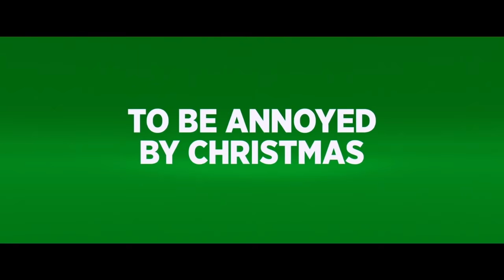THE GRINCH "Steal Christmas" Trailer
The Grinch "Reinhorn" movie clip + trailer for the 2018 animated movie starring the voice of Benedict Cumberbatch.

For their eighth fully animated feature, Illumination and Universal Pictures present The Grinch, based on Dr. Seuss’ beloved holiday classic. The Grinch tells the story of a cynical grump who goes on a mission to steal Christmas, only to have his heart changed by a young girl’s generous holiday spirit. Funny, heartwarming and visually stunning, it’s a universal story about the spirit of Christmas and the indomitable power of optimism.

Academy Award® nominee Benedict Cumberbatch lends his voice to the infamous Grinch, who lives a solitary life inside a cave on Mt. Crumpet with only his loyal dog, Max, for company. With a cave rigged with inventions and contraptions for his day-to-day needs, the Grinch only sees his neighbors in Who-ville when he runs out of food.

Each year at Christmas they disrupt his tranquil solitude with their increasingly bigger, brighter and louder celebrations. When the Whos declare they are going to make Christmas three times bigger this year, the Grinch realizes there is only one way for him to gain some peace and quiet: he must steal Christmas. To do so, he decides he will pose as Santa Claus on Christmas Eve, even going so far as to trap a lackadaisical misfit reindeer to pull his sleigh.

Meanwhile, down in Who-ville, Cindy-Lou Who—a young girl overflowing with holiday cheer—plots with her gang of friends to trap Santa Claus as he makes his Christmas Eve rounds so that she can thank him for help for her overworked single mother. As Christmas approaches, however, her good-natured scheme threatens to collide with the Grinch’s more nefarious one. Will Cindy-Lou achieve her goal of finally meeting Santa Claus? Will the Grinch succeed in silencing the Whos’ holiday cheer once and for all?

Find out, Christmas season 2018.

Genres Animated Comedy
Directed By Scott Mosier, Yarrow Cheney